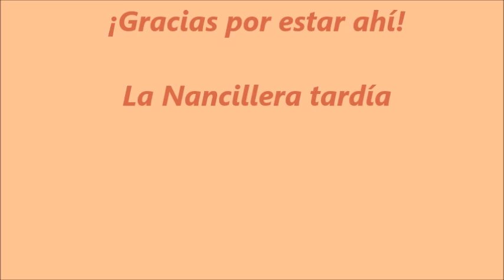Reliquias de mercadillos. Nancy de los 70´s y 80´s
Estuve en la tienda de antigüedades de la calle Ávila, en el mercadillo del juguete antiguo del centro comercial Paseo de la Ermita y en el mercadillo del juguete antiguo del Museo del ferrocarril.

Espero que disfrutéis como yo, Nancieras!